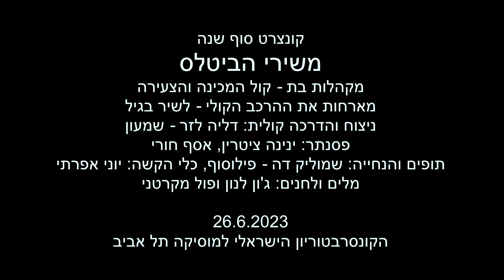מקהלת בת-קול הצעירה והמכינה, קונצרט סופשנה 2023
קונצרט סוף שנה
משירי הביטלס
מקהלות בת  -קול המכינה והצעירה
מארחות את ההרכב הקולי  -לשיר בגיל
ניצוח והדרכה קולית: דליה לזר  -שמעון
פסנתר: ינינה ציטרין, אסף חורי
תופים והנחייה: שמוליק דה  -פילוסוף, כלי הקשה: יוני אפרתי
מלים ולחנים: ג'ון לנון ופול מקרטני